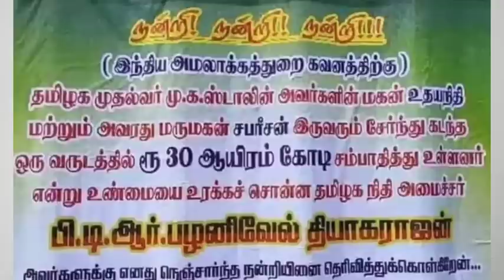விஸ்வரூபம் எடுத்த அண்ணாமலை வெளியிட்ட ஆடியோ ; விளக்கம் தந்த PTR | விடாத வருமான வரித்துறை | DMK | BJP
ANNAMALAI SPEECH ABOUT ADMK ALLIANCE